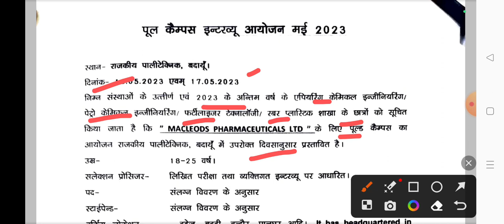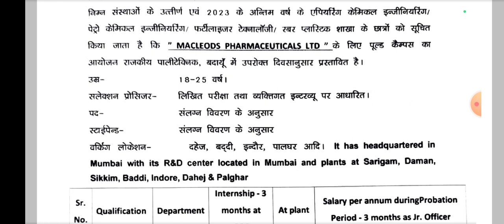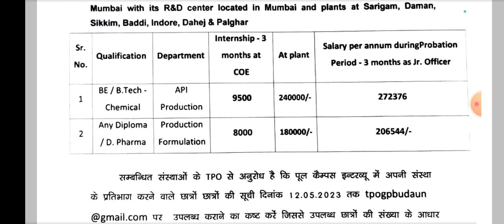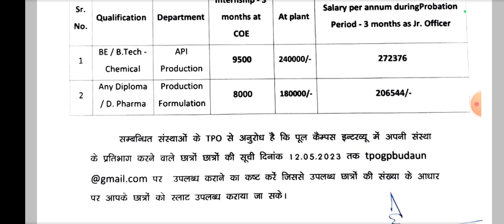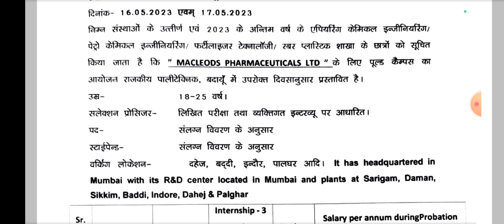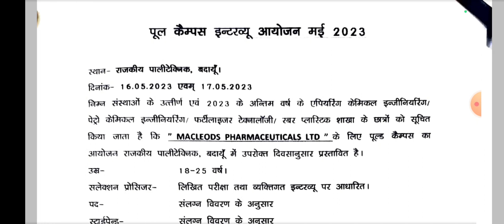206544 rs pa diploma budayun technical jobs jobsearch jobvacancy @Amplitude Studies 2.0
206544 rs pa diploma budayun technical jobs jobsearch jobvacancy @Amplitude Studies 2.0

न्यू अपडेटेड लिंक 12 मई 20230 को.